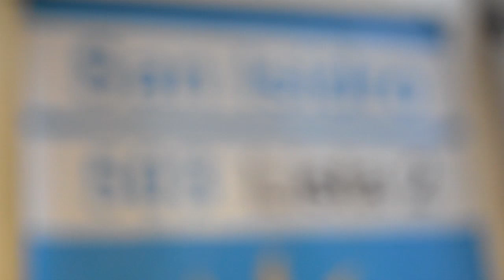17/10/17 - Axel Kicillof y Teresa García - Charla en el Día de la Lealtad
Los diputados nacionales Axel Kicillof y Teresa García celebraron el Día de la Lealtad Peronista en la unidad básica de Unidad Ciudadana San Isidro, junto a los candidatos de las elecciones legislativas en la provincia de Buenos Aires.